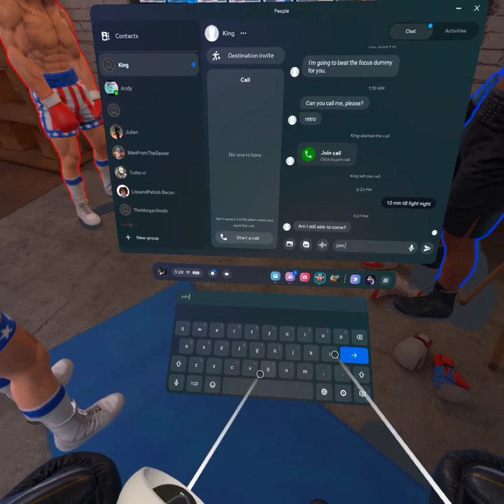Saturday fight night #10